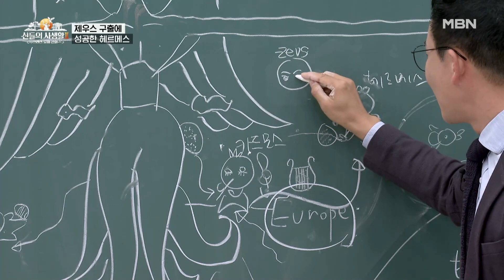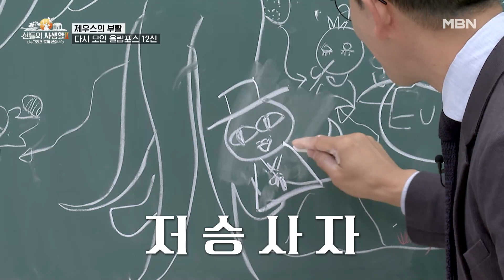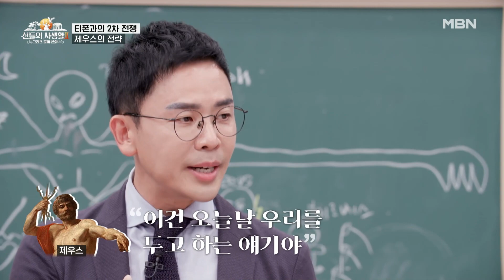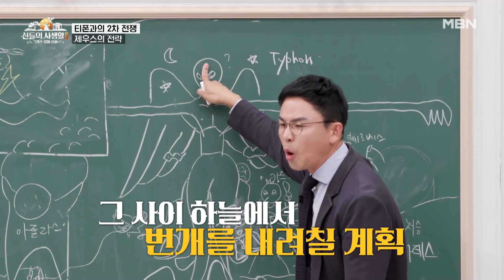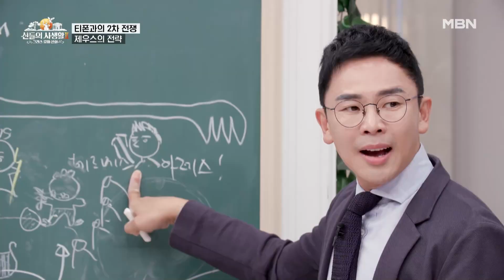힘줄 리프팅 받고 살아난 제우스! 너는 다 계획이 있구나? MBN 230622 방송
[MBN 신들의 사생활 : 그리스 로마 신화2]